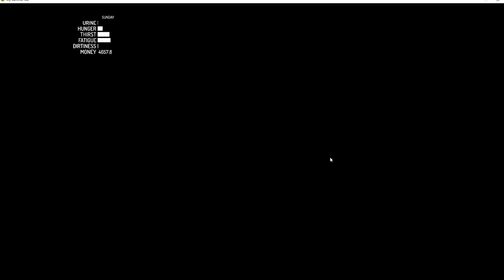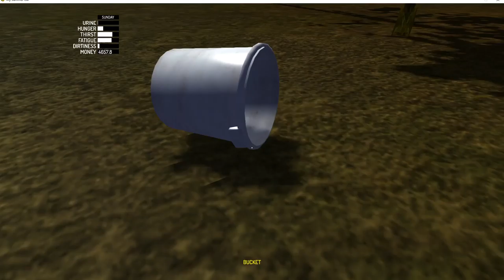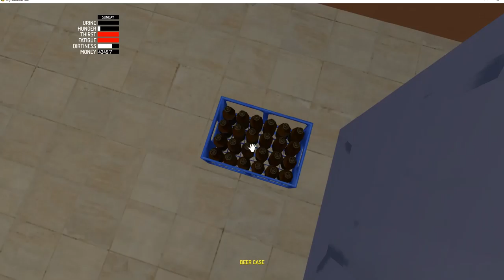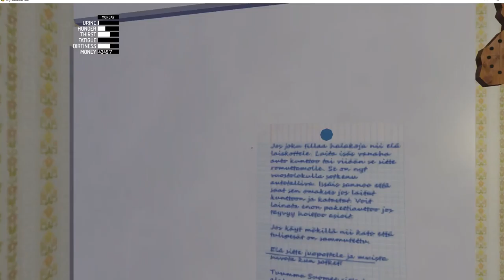My Summer Car; Beer Brewing Update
Now you can brew your own beer just using 6 packets of sugar and 4 packets of yeast.  Friday game time, that mixture should be ready to sell to Jokke (drunk dude that used to call you before last month's update)